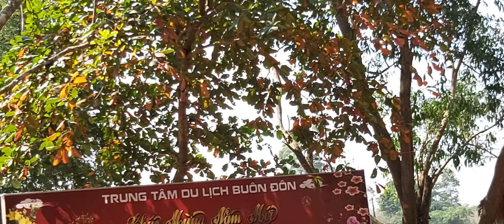BUÔN ĐÔN-CẦU TREO - ẨM THỰC, Đắk Lắk